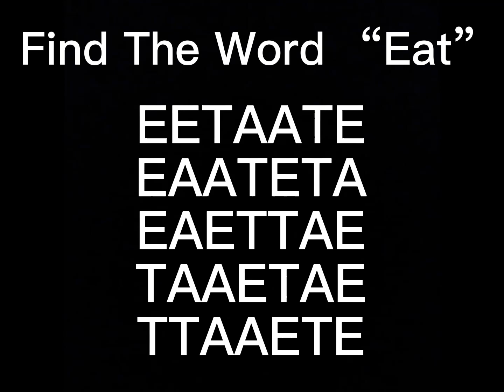Find The Word “Eat” blowup #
Can you find the word eat?